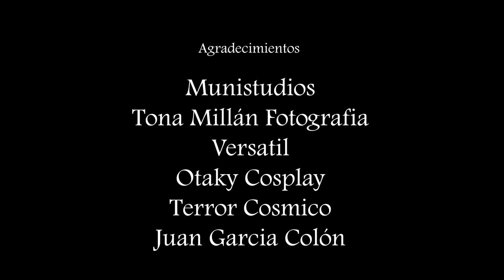Dagon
Based on H.P Lovecraft´s Dagon, a man makes a twisted discovery, leading to an event that leave him marked.

Starring Stephan Sawyer in a film directed by Daniel David Herrera Belisario